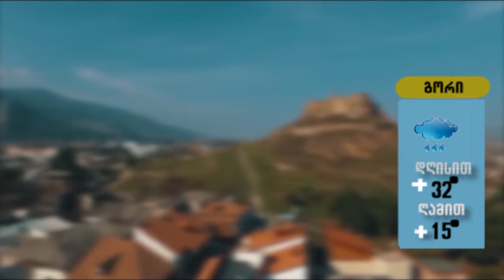14 ივნისის ამინდის პროგნოზი